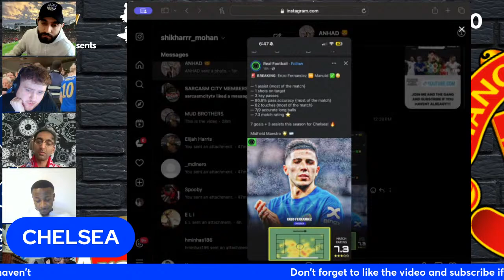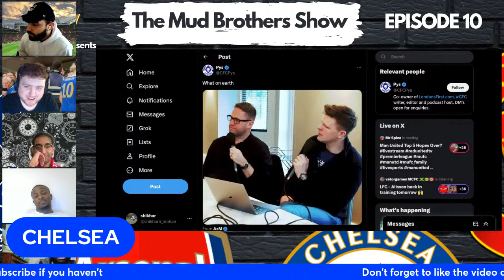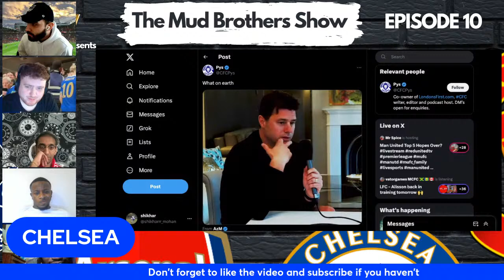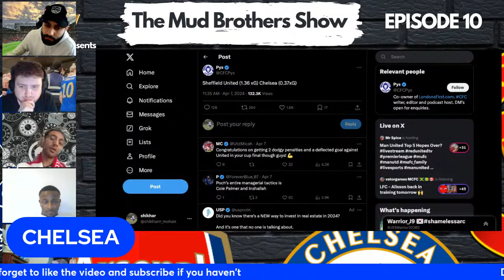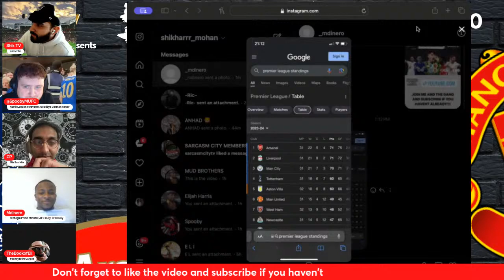UNITED HELP ARSENAL STAY TOP | CHELSEA DRAW TO 20TH PLACE | SPURS MARCHING ON - MUD BROTHERS EP 10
Today's edition of The Mud Brothers includes reviews of both the midweek and weekend games! Find out who will be the Ultimate Mud Brother!